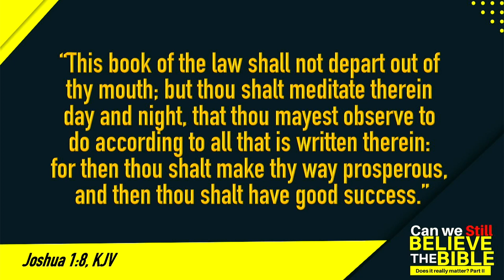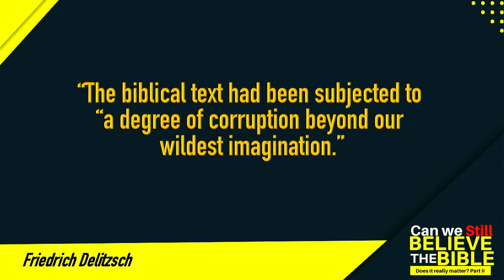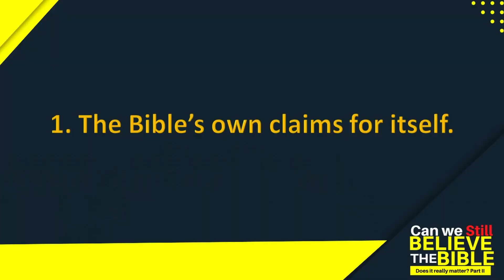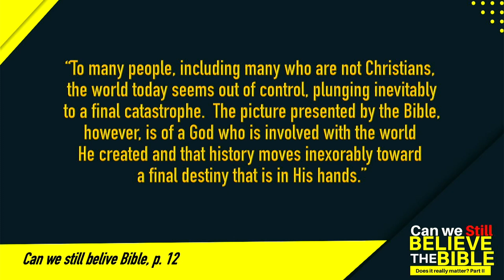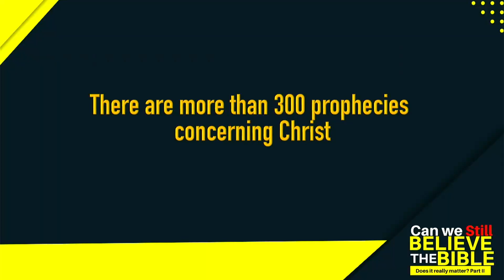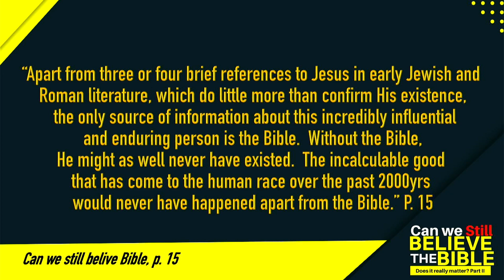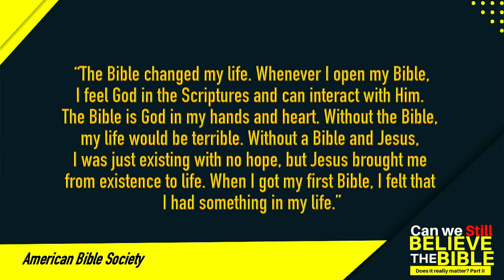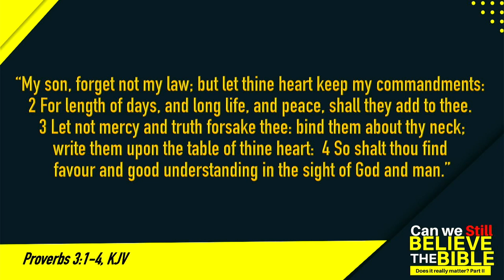canwestillbelievethebiblepartI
Can we still believe the Bible? and "Does it really matter?" are two of the most important questions. In this two part series we endeavour to answer them both.